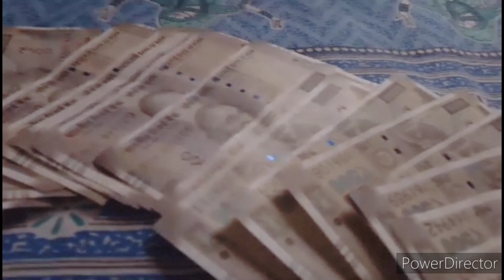POWER OF YOUTUBE ✌️MY FIRST PAYMENT FROM YOUTUBE || THANK YOU YOUTUBE 🔥❤️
Thank you all my subscribers without you all it can't be possible ❤️